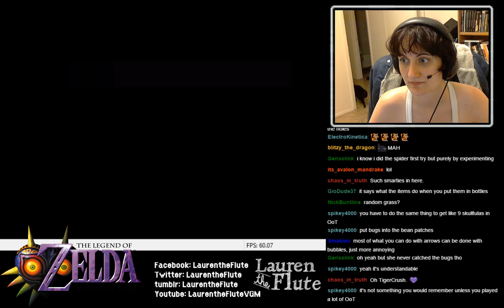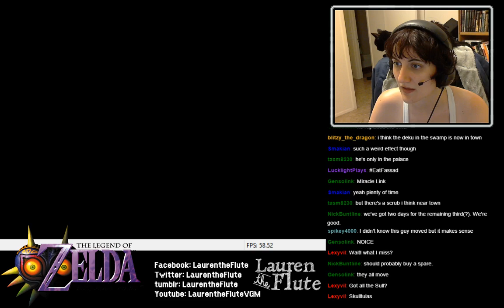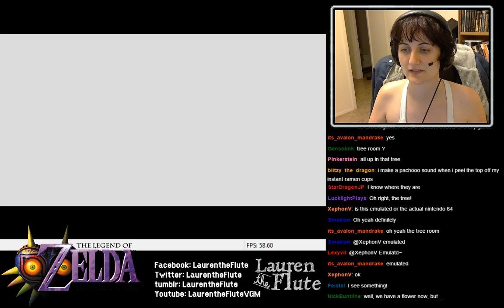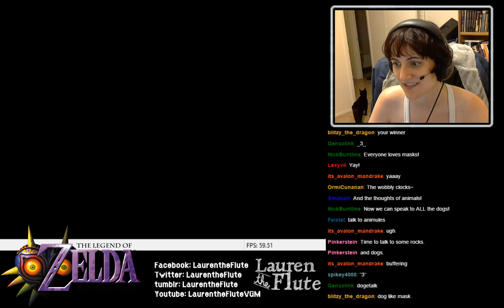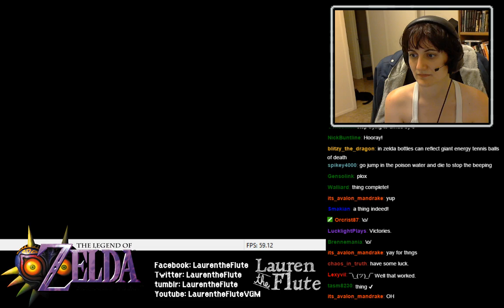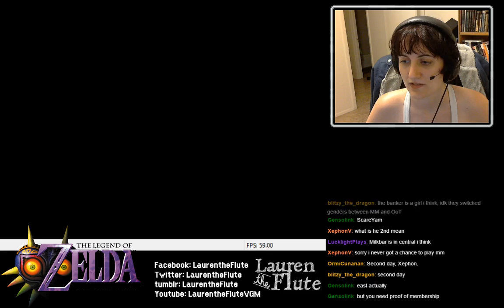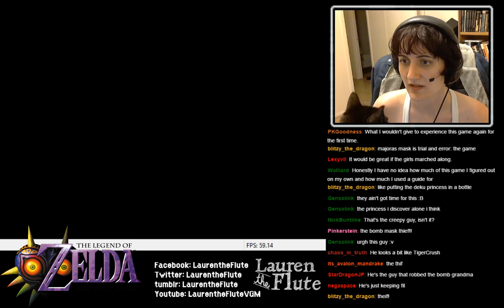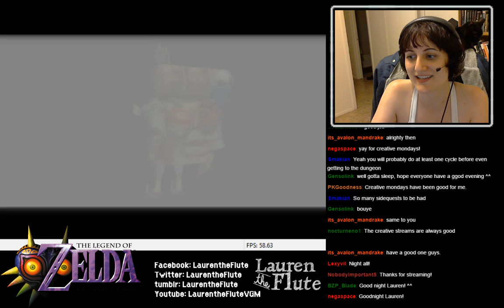Let's play Majora's Mask BLIND! Part 5: Swamp's Gold Skulltula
I meant to do something different. I was going to try to help people around town. But instead I wound up stumbling into a skulltula place and somehow or other managed to solve it. I didn't expect that to happen. I didn't even think it would be possible! But there it is. We did it. And we even got a second mask completely out of the blue. Now, to figure out what to do with either of them...

I hope we can continue to make a little progress at a time every stream!

Support me + my music and help me get a new computer!